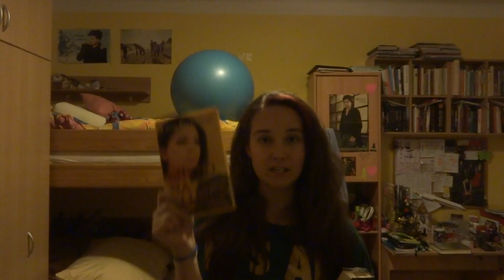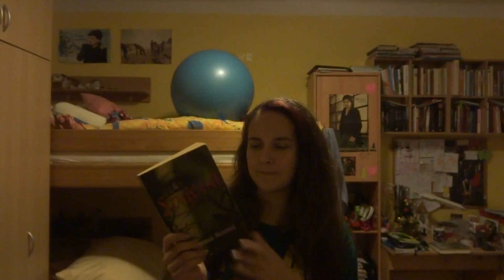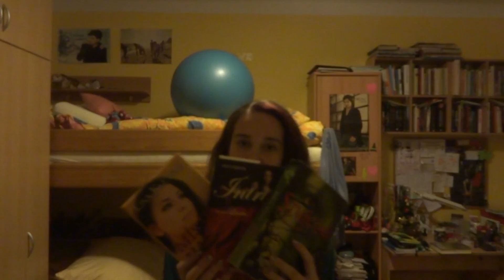,,Vánoční" knihy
Můj projekt, prosím pište mě jako autora! Můj web: jantarova-zeme-ruiscoll.blog.cz